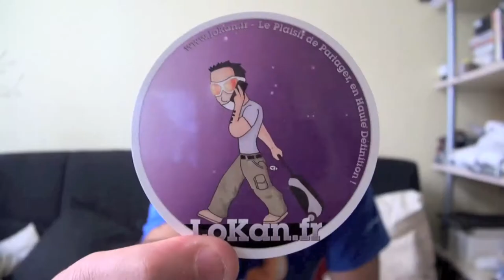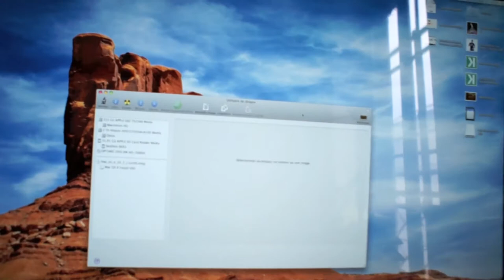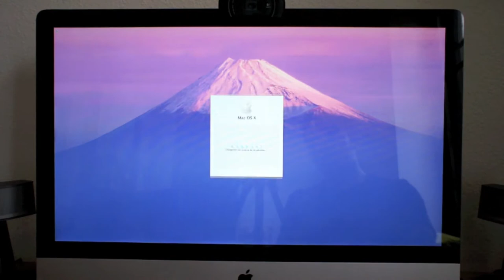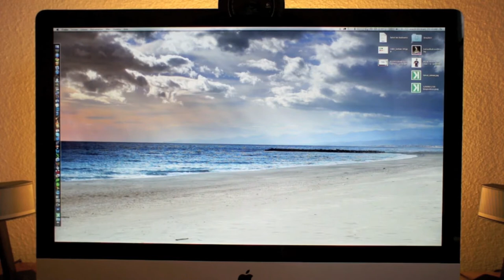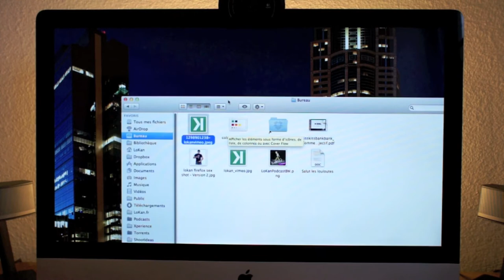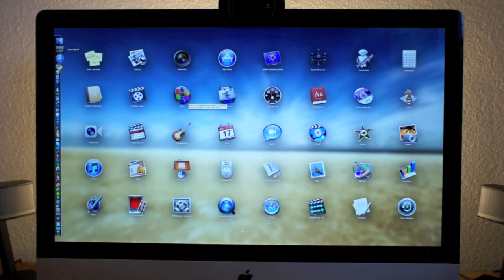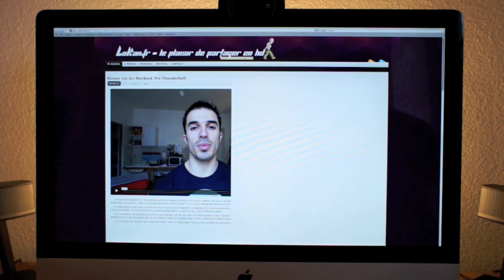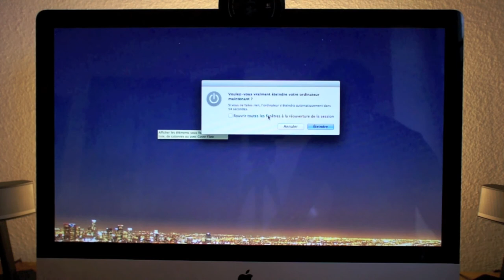Installation et présentation de Mac OS X Lion 10 7